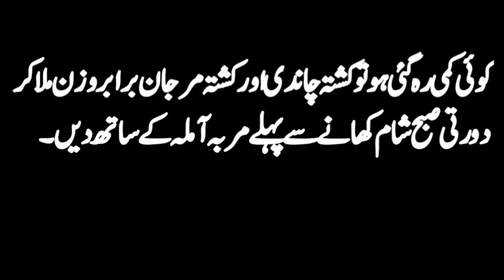mardana kamzori bawajha jiger in urdu, mardana taqat, erectile dysfunction, mardana kamzori ka ilaj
mardana kamzori